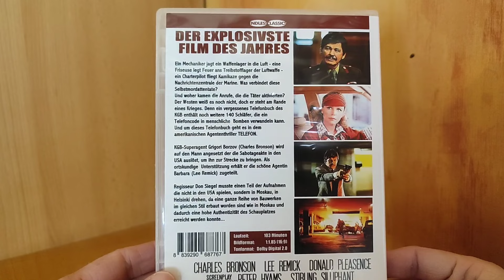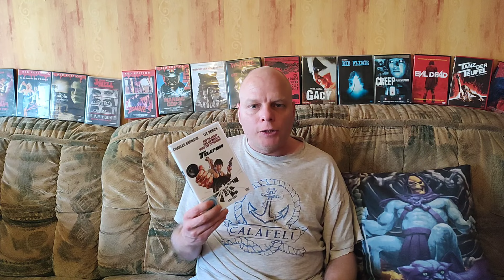Telefon - Bei Anruf Terror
Terror aus dem Jahre 1977 ist ein Spionage- Actionthriller von Regisseur Don Siegel. In der Hauptrolle glänzt Charles Bronson. In diesem Video Reviewe und kritisiere ich die Handlung. Viel Spaß. Lederchens Gruselkiste.

Musik
Titel: Public Transport
Interpret: Trout Reccording

Freunde des Kanals

Der Film-Angler

Der HessenSammler

Aquifels Filmecke

WutalMettys Movie Collection

Der FilmRebell

MovieSeeker

Patstronge

Mr. Schrottie Elf

Flohmarktmaster 1988

Creepy König

Old School Nerds

Rolfs Filmkritiken

Toms Filmecke

Die einmalige Filmecke

DVD Collector

um nur einige zu nennen...